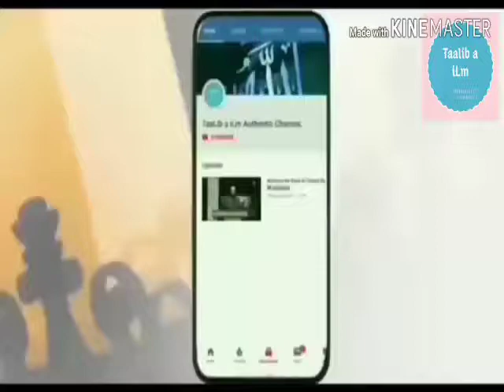Nematt ka Shukr adaa karein, نعمت كی قدر كريں By: Sayyed Anas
Nematto ka Shukr adaa karein, Short Clip 1 By: Sayyed Anas